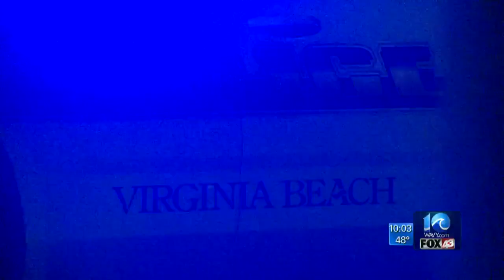VB Police: Adult, child under age of 10 found dead on East Intruder Circle